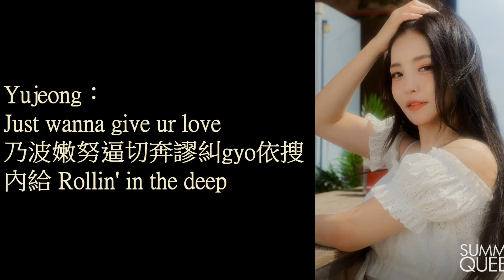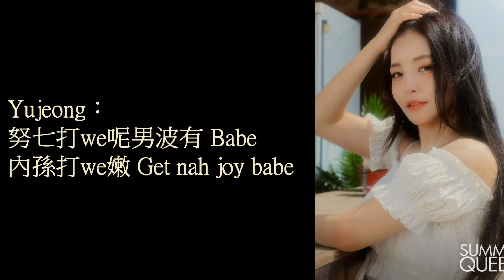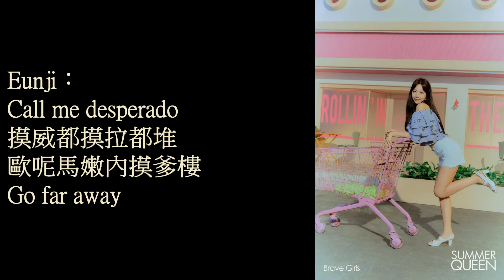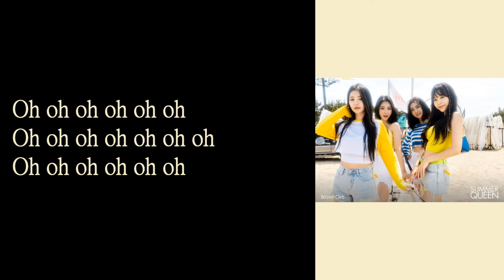Brave Girls - Chi Mat Ba Ram 認聲空耳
Minyeong：
You know what it is
B. girls are back
We're gonna be summer queens
You ready We are BRAVE GIRLS

Yujeong：
Just wanna give ur love
乃波嫩努逼切奔謬糾gyo依搜
內給 Rollin' in the deep

Yuna：
I don't want 基嚕漢 or 打不男
Oh get away
男都ㄉbyo拉麼窩內譨欸給

Minyeong：
噗倫吧朗不樓挖
吐不ㄖ斯七爹
都K你拿威吐棍勾六威

Eunji：
Call me desperado
摸威都摸拉都堆
歐呢馬嫩內摸爹樓
Go far away

Minyeong：
七馬吧拉咪不樓挖
內給都沙朗依恰家挖 Yeah
ㄉ勾嗚內沙哩逼求挖
阿任打溫有倫吧咪拉估有

Eunji：
沙朗沙朗沙朗不樓gi奔糾溫拿雷

Minyeong：
趴朗吧朗吧朗咪西窩男吧朗

Eunji：
恰朗恰朗恰朗依噗倫吧打嘎耶

Minyeong：
趴朗吧朗吧朗七馬吧朗

Yujeong：
努七打we呢男波有 Babe

Minyeong：
譨hyang安內馬妹

Yujeong：
內孫打we嫩 Get nah joy babe

Minyeong：
This is my way

Yuna：
Your eyes on my body
努爹基摸貼農
噗低歐呢吧悶 I don't let you go
Ooh baby I mean you know

Minyeong：
噗倫吧朗不樓挖
吐不ㄖ斯七爹

Eunji：
Call me desperado
摸威都摸拉都堆
Go far away

Yuna：
譨挖安給依勾依趴悶賓拿嫩爹
Now I'm fearless 男譨搜母搜嗚給

Yujeong：
I know 譨嘟內慢瓜卡teun勾

Minyeong：
We're just falling in love

Let's go

Minyeong：
七馬吧朗